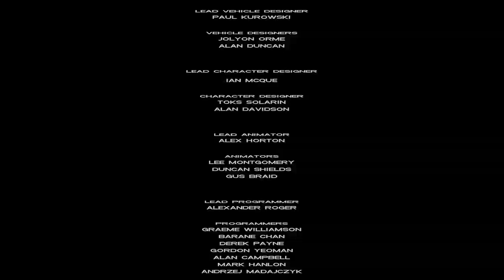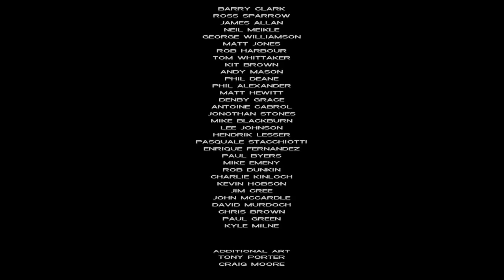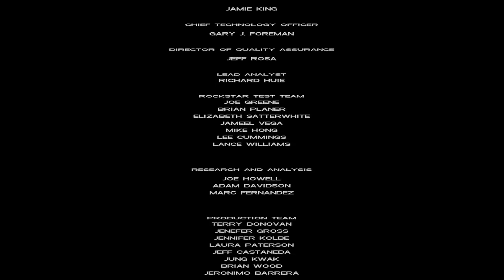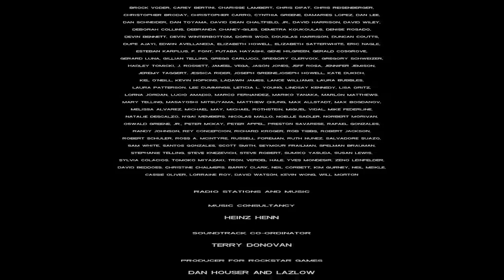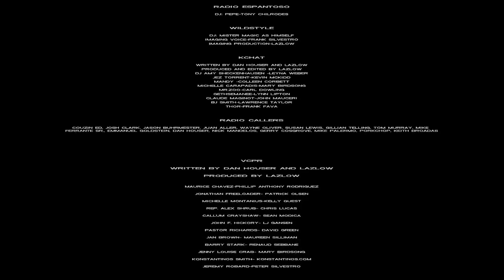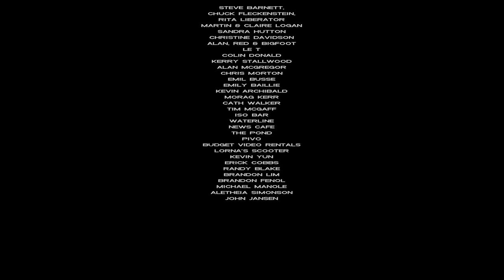gta last mission | gta last mission vice city